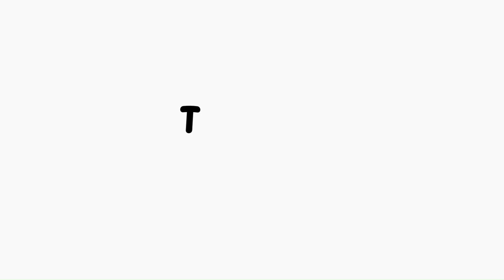戦国BASARA4皇 天海 近江・佐和山城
難易度：究極